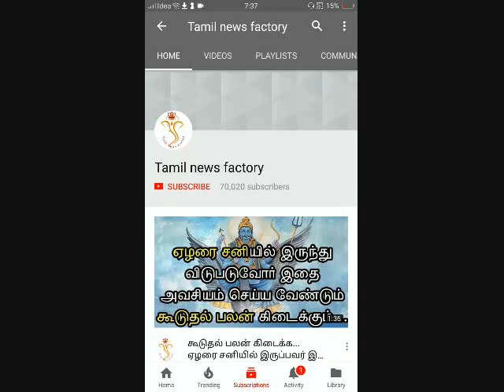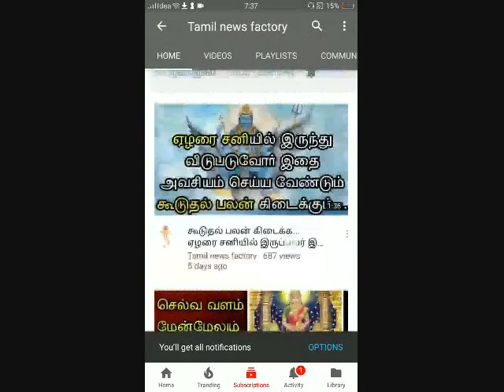உங்களுக்கு சூரிய திசை நடக்குதா?கண்டிப்பா இதை தெரிஞ்சிக்கோங்க.../sooriya thisai palankal